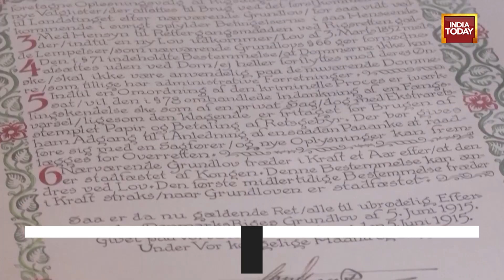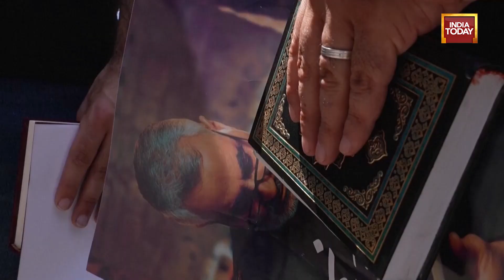Why Sweden & Denmark Are Facing Crisis As Muslim World Rallies Against Them After Quran Burning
Fiery protests have erupted in the Muslim world, after anti-Islam activists in Denmark and Sweden recently staged public events where they burned or damaged copies of the Quran – the Islamic holy book. The governments of both Denmark and Sweden have condemned the burnings and said they are considering new laws that could stop such acts. We bring you an insight into what is triggering the divide in the two nations.